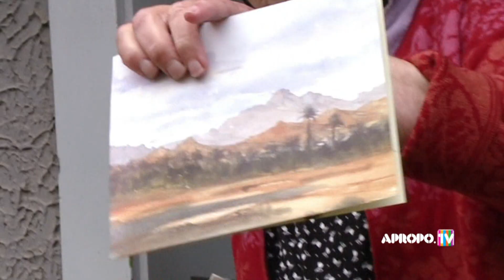101 LOCURI Viscri